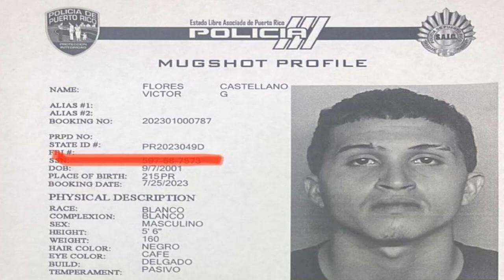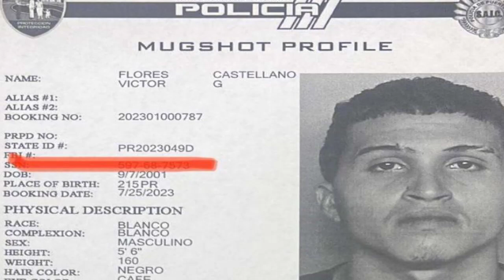De Ultimo Minuto!! Otro imputado de haberle quitado la vida a una persona se corta grillete y escapa